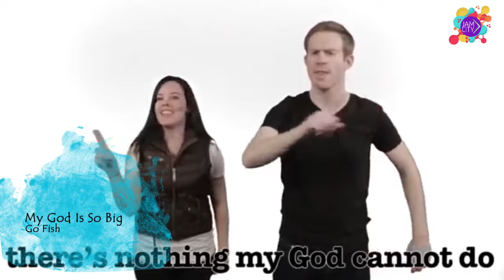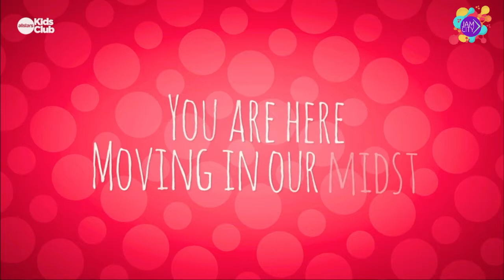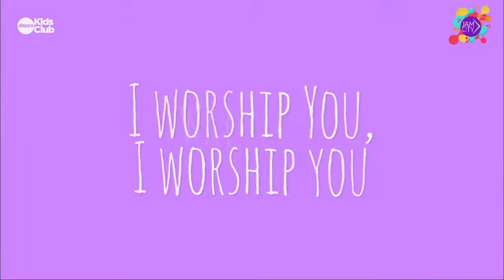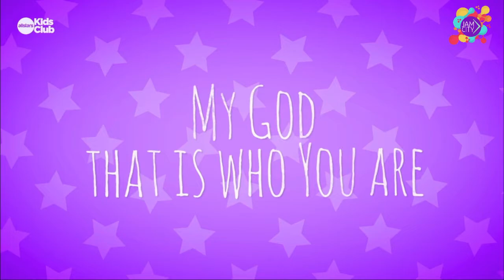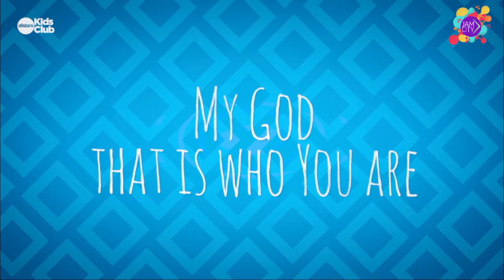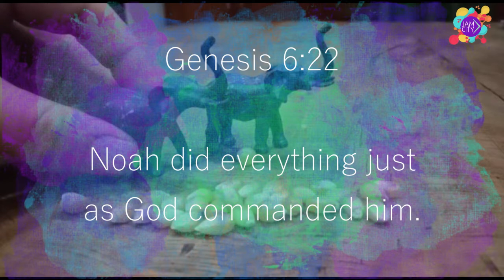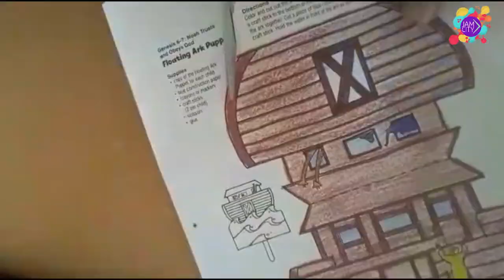The Story of Noah and the Ark | JAM City | Foresight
This week teacher Michelle and her kids introduce the story of Noah and the ark.

The memory verse of the week is: Genesis 6vs22 - "Noah did everything just as God commanded him."